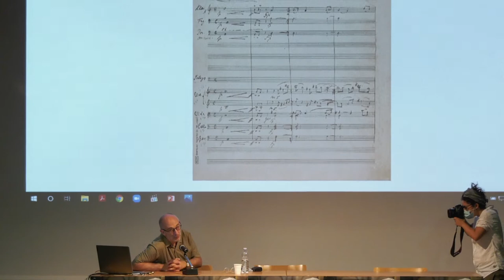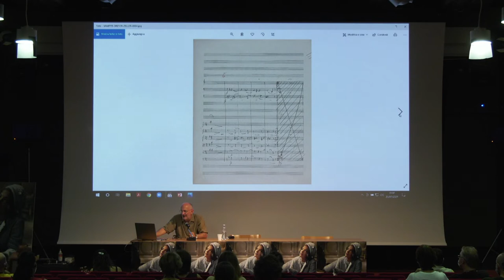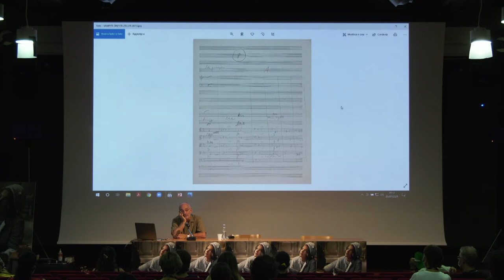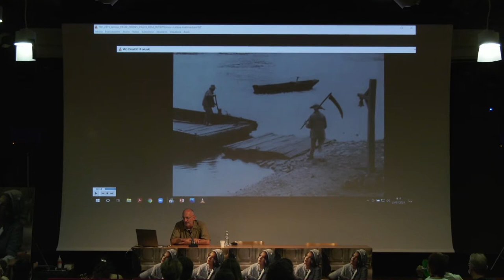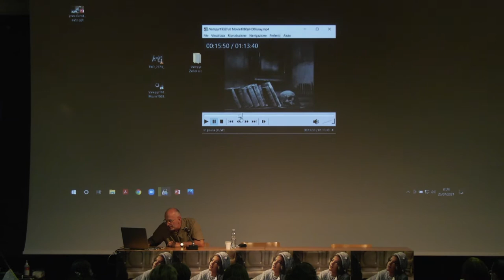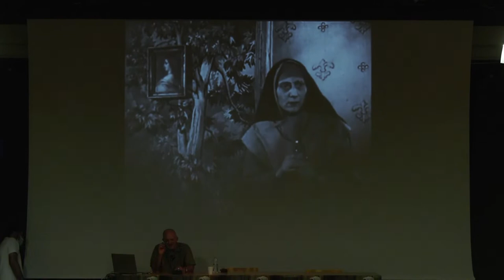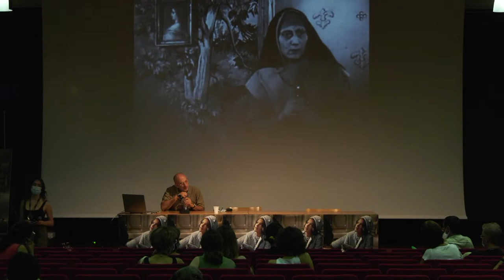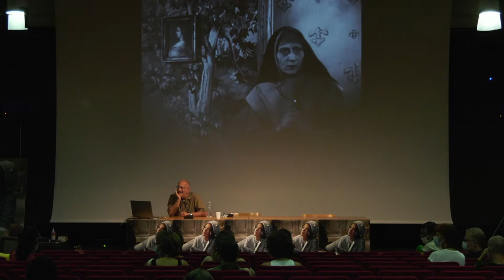Incontri sul restauro | RESTORING WOLFGANG ZELLER’S SCORE TO VAMPYR | Tradotto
Domenica 25 luglio 2021, ore 10.50 | Auditorium DAMSLab
Incontro con Timothy Brock (compositore e direttore d'orchestra per film muti)